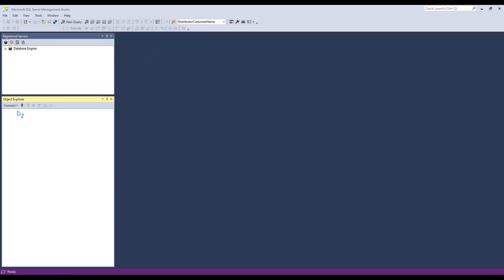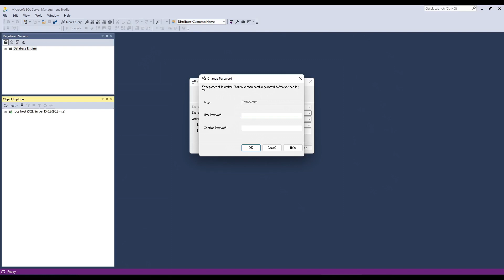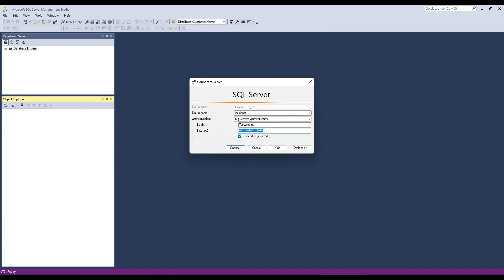MSSQL 基礎教學 如何建立 SQL Server驗證使用者帳戶How To Create a SQL Server Authenticated user in MSSQL Server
此類型影片適合於初學的學生與社會新鮮人
有很多東西雖然不難,但對不熟專業的人來說 ,常需花時間尋找
不用過多冗長的廢話,不拖時間,希望能幫到大家快速學習 感恩
由於環境貧窮因素 並沒有很多人擁有的東西與幸福
我不是個非常聰明的人，我總是以不斷的練習才達成目鏢
想要透過自己不斷的努力，讓自己能過更好的生活，
希望能把更多的知識傳給更多的人，雖然我並不厲害 ，
是個平凡的小小工程師，歡迎交流討論想看的簡易影片教學，如果有不錯的工作機會也希望能介紹給我，謝謝
This type of video is suitable for beginner students and newcomers to the society
There are many things that are not difficult, but for those who are not familiar with the profession, it often takes time to find them.
Don't need too much tedious nonsense, don't delay time, I hope it can help everyone to learn quickly. Thanks
Hello everyone, I'm Shui Ling. I was born in a low-income family and my father is disabled
Because of environmental poverty, not many people have the things and happiness
I'm not a very smart person, I always achieve my goal with constant practice
But if you do nothing, nothing starts, so keep learning from failure
I want to live a better life through my continuous efforts,
I hope to pass on more knowledge to more people, although I am not very good,
I am an ordinary little engineer. Welcome to exchange and discuss the simple video teaching I want to watch. If there is a good job opportunity, I hope you can introduce it to me, thank you